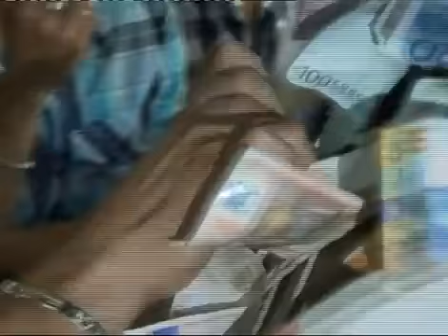tupanat ne hoq video #8